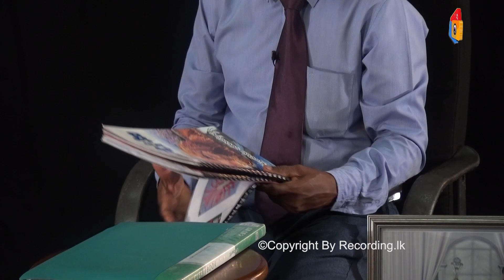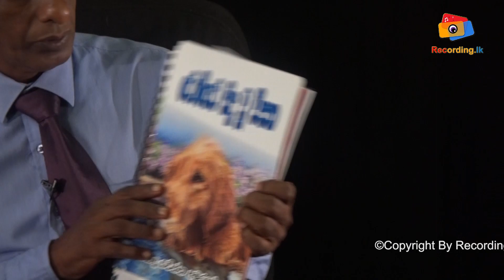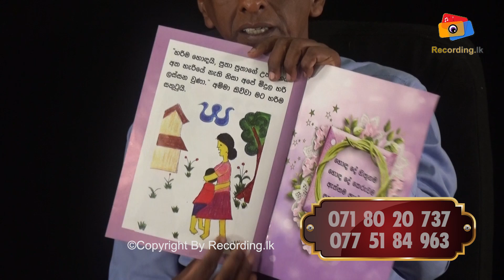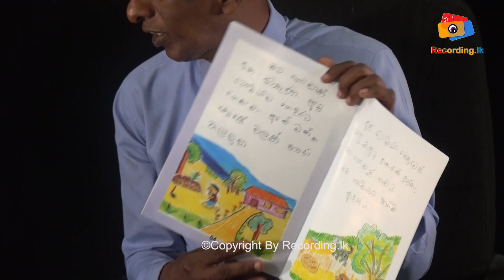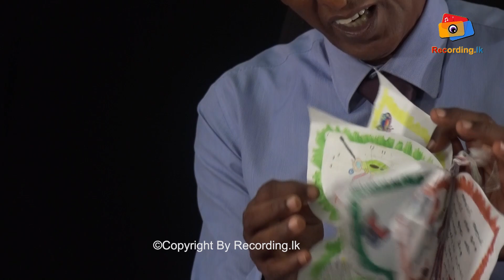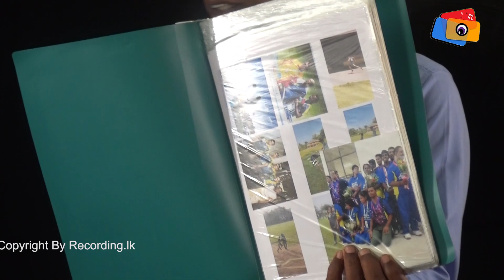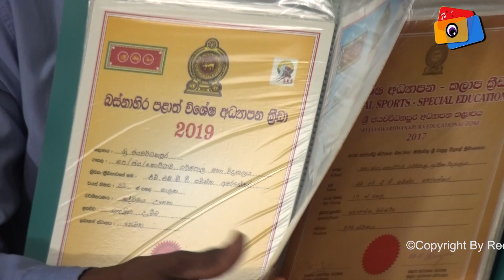Paraolympics | Special Needs Education | විශේෂ අවශ්‍යතා දරුවන්ගේ දක්ෂතා උඩට ගන්න මෙන්න හොඳම උදාහරණය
Fortune විශේෂ අධ්‍යාපන
නේවාසික පාසල මහරගම

 සුනිල් සෝලන් ආරච්චි
 Sunil Solanarachchi

Autism spectrum disorder (ASD) is a neurological and developmental disorder that affects how people interact with others, communicate, learn, and behave. Although autism can be diagnosed at any age, it is described as a “developmental disorder” because symptoms generally appear in the first two years of life.

According to the Diagnostic and Statistical Manual of Mental Disorders (DSM-5), a guide created by the American Psychiatric Association that health care providers use to diagnose mental disorders, people with ASD often have:

Difficulty with communication and interaction with other people
Restricted interests and repetitive behaviors
Symptoms that affect their ability to function in school, work, and other areas of life
Autism is known as a “spectrum” disorder because there is wide variation in the type and severity of symptoms people experience.

HOT LINE
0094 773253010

hot line
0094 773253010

Address:

Recording.lk
N O 259
Pragathi mawatha
pannipitiya
colombo
srilanka
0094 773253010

autism,
autism calming music,
autism sensory video,
autism symptoms,
autism spectrum disorder,
autism in women,
autism tiktok,
autism creature,
autism sensory music,
autism kids,
autism meltdown,
autism test,
autism adult,
autism asmr,
autism and adhd,
autism animation,
autism and relationships,
autism and dating,
autism awareness,
autism america\'s got talent,
autism and depression,
aba therapy session for autism,
aubrey miles daughter autism,
anthony padilla autism,
adhd vs autism,
adam autism family,
asmr autism,
asd autism spectrum disorder,
animation autism,
about autism in hindi,
adulthood autism,
autism baby signs,
autism baby,
autism burnout,
autism bullying,
autism behavior,
autism brain,
autism boy,
autism boys vs girls,
autism breakdown,
autism baby hand flapping,
baby autism signs,
bob\'s burgers autism,
behavioral therapy for autism,
behaviour therapy for autism,
babies with autism,
brain gym exercises for autism,
blue rose autism,
baby hand flapping autism,
behavior autism,
burnout autism,
autism creature yippee,
autism cat,
autism calming sensory,
autism cupcakke,
autism child,
autism children behaviour,
autism creature scream,
autism cure,
autism calming,
autism cartoon,
calming music for autism,
cupcakke autism,
coming home to autism,
calming music for autism and adhd,
autism documentary,
autism dating,
autism diagnosis,
autism diaper,
autism diagnosis in adulthood,
autism dad,
autism dating show,
autism discrimination
extreme autism,
early intervention autism activities,
entrapta autism,
early sign of autism in toddlers,
autism from the inside,
autism for kids,
autism flapping hands,
autism funny videos,
autism freakout,
fathering autism,
flapping hands and autism,
fathering autism abuse,
faking autism tiktok,
fathering autism meltdown,
fathering autism camp,
fathering autism summer,
sinhala autism videos
autism treatment in srilanka
what is the meaning of autism in sinhala
meaning of autism in sinhalal
srilanka special education school
otisam
otisam thathwaya
otisam thathwaya video
otisam hethuwa
autism ethiwenna hethuwa
autism ethiwenna hethuw
autism suwa kala hekida
otisam suwa kala hekida
otisam thtwaye bayanaka kama
autism ethiwennata hethu
autisam walakwanne kohomada
autisam walakwanne kohomada
autisam walakwanne kohomada
autism walakwanne keseda
autism upades
autism upadesha
autism upadesha sinhala
otisam upadesha sinhala
autism kiyanne mokakda
autism ethiwenne ey
autism hedena marga
otisam daruwan
autism daruwan
autism daruwanbabala
autism babala
otisam prashna
otisam getaluwa
autism getaluwa